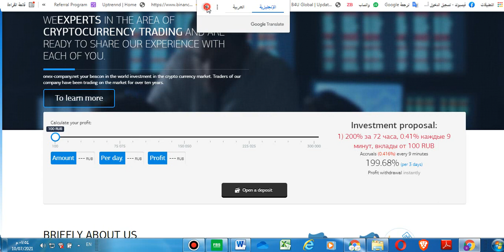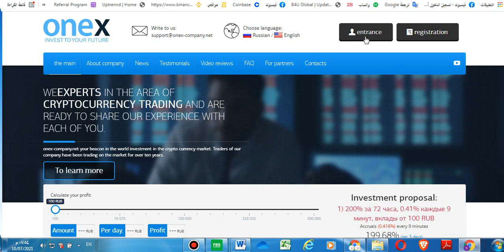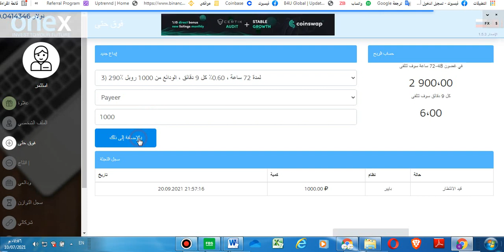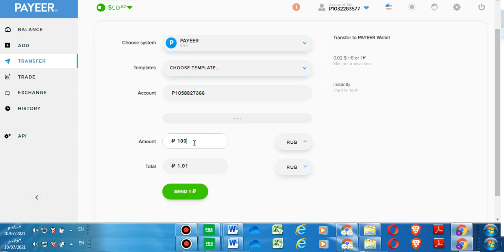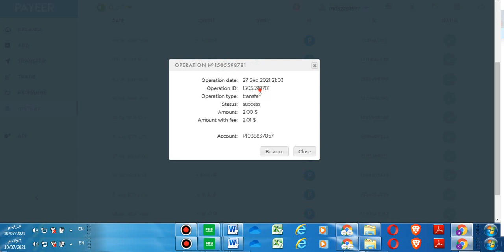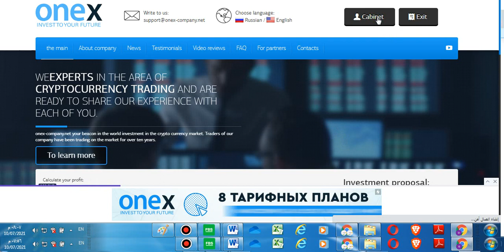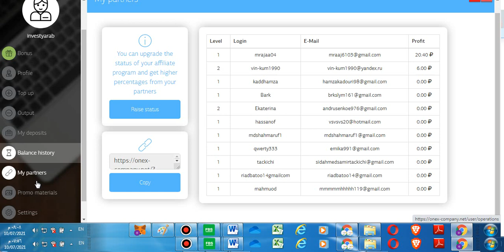اثبات السحب 1 استثمار الروبل بربح يصل 800% خلال يومين | المنجم الروسي | onex-company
onex-company#
رابط الموقع
نستغلة في البداية سين صب
باختصار عن الموقع
يتداول تجار شركتنا في سوق العملات المشفرة منذ أكثر من عشر سنوات. خلال هذا الوقت ، تم اختبار العديد من استراتيجيات التداول المختلفة واختيارها وتطويرها. لكن عام 2020 كان عامًا ناجحًا بشكل خاص ، حيث قمنا بتطوير خوارزميات لتداول Bitcoin تقريبًا.

توفر هذه الأدوات لفريقنا فرصًا كبيرة ، حيث يتم إجراء 95٪ من جميع معاملات العملات المشفرة بأرباح كبيرة. في هذا الصدد ، تقرر إنشاء مشروع استثماري onex-company.net لتنفيذ تطلعاتنا الطموحة لتولي مكانة رائدة في مجال تداول العملات المشفرة.

WEEXPERTS IN THE AREA OF CRYPTOCURRENCY TRADING AND ARE READY TO SHARE OUR EXPERIENCE WITH EACH OF YO
onex-company.net your beacon in the world investment in the crypto currency market. Traders of our company have been trading on the market for over ten years.

BRIEFLY ABOUT US
Traders of our company have been trading in the crypto currency market for over ten years. During this time, many different trading strategies have been tested, selected and developed. But 2020 was a particularly successful year, as we developed algorithms for almost breakeven Bitcoin trading.

These tools provide our team with ample opportunities, 95% of all our cryptocurrency transactions are made with great profit. In this regard, it was decided to create an investment project onex-company.net to implement our ambitious aspirations to take a leading position in the field of crypto currency trading.